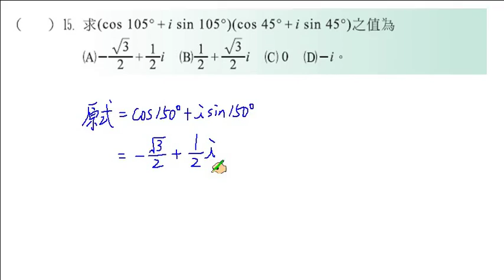職校數學CII陳版第三章自我評量三15